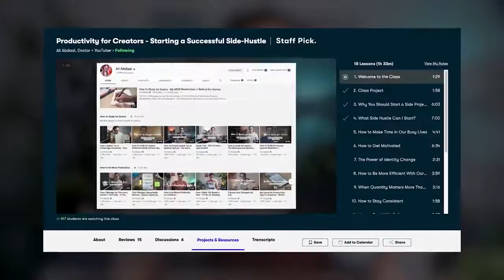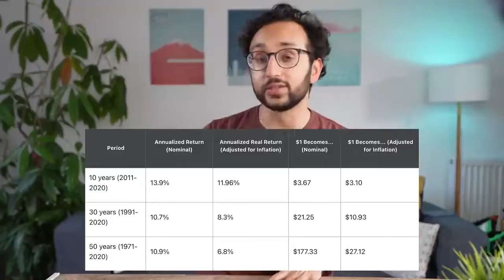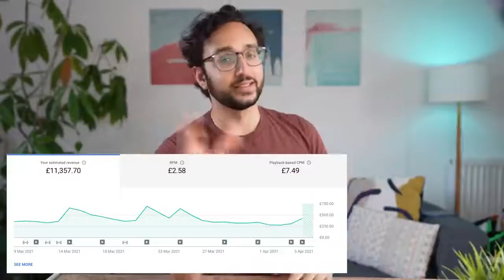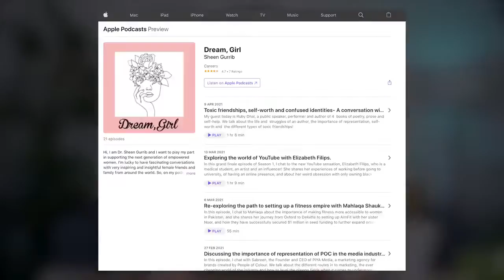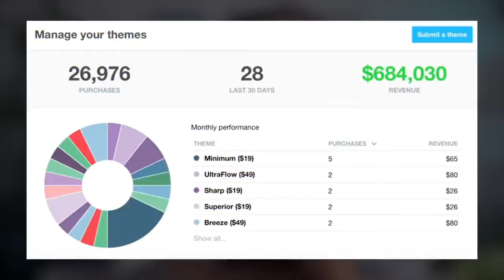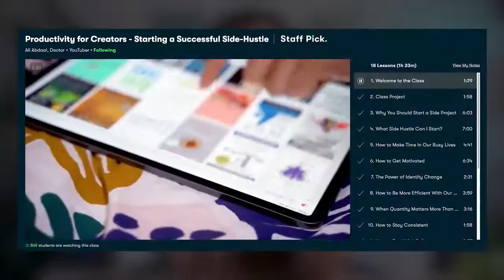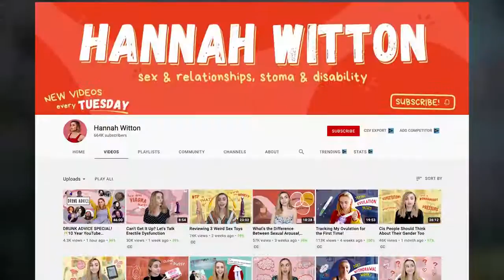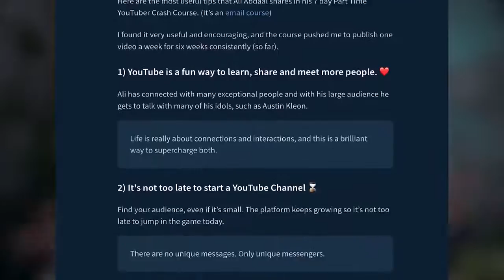Passive Income Ideas - How I Make $27k per Week - Make Money - Easy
How To Make A YouTube Channel For Beginners And Make Money - Easy YouTube Channel Tutorial (2021)